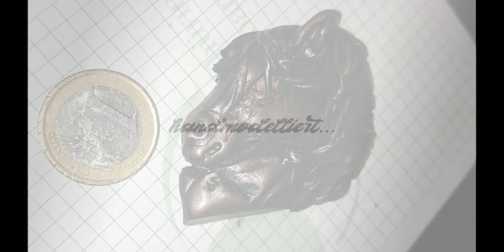Fimowerkstatt- so entsteht eine Pferdebüste- Step by Step....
Fimo ist eine einfach formbare, ofenhärtenden  Modelliermasse.

Sie ist unglaublich vielseitig und individuell einsetzbar.
Kleine Kunstwerke, Objekte und Figürliches, Schmuckstücke, Accessoires oder kleine Geschenkideen lassen sich im handumdrehen aus diesem geschmeidigen Material formen.
In diesem Video seht ihr wie eine Pferdebüste entsteht.